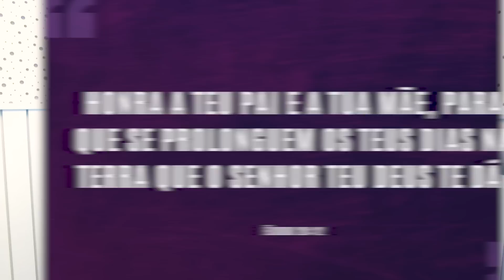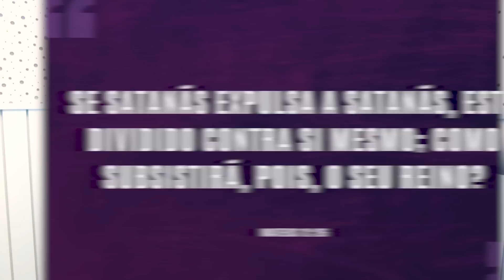POR QUE O MAL QUER SUA CASA DIVIDIDA | #907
Você não precisa "pegar" as dívidas dos seus pais! Tome a decisão de pagar o mal com o bem, pois, esse é o segredo para ter uma vida com paz.